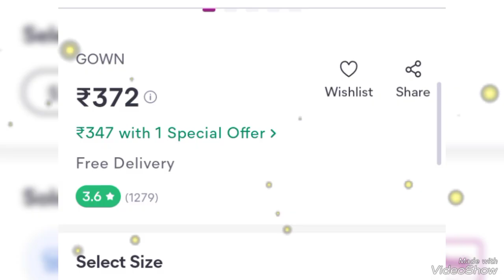Meesho gown collections with rate#treanding